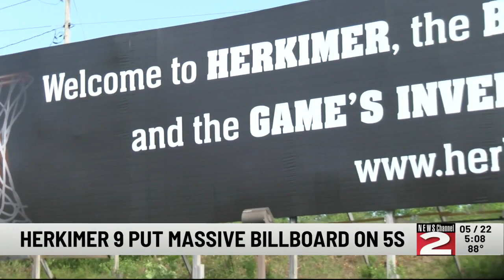Herkimer 9 Puts Up Large Billboard on Rt. 5S Facing Thruway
A huge billboard was installed Wednesday morning on Route 5S in Herkimer, proudly declaring Herkimer as the birthplace of basketball.